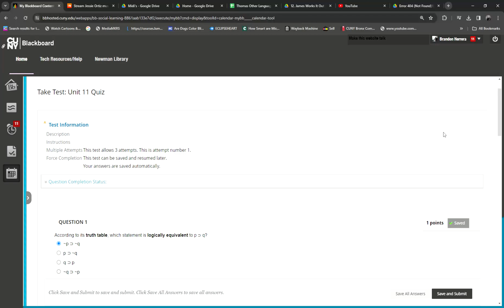My Blackboard Content – Blackboard Learn Google Chrome 2023 12 08 00 26 43